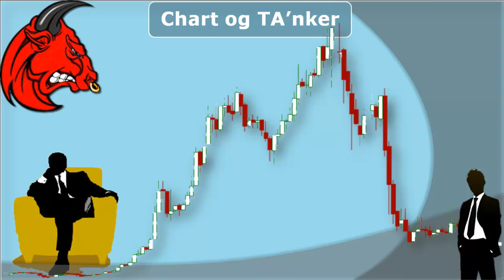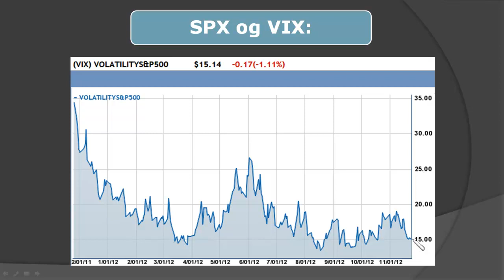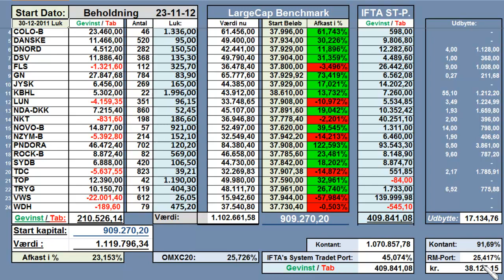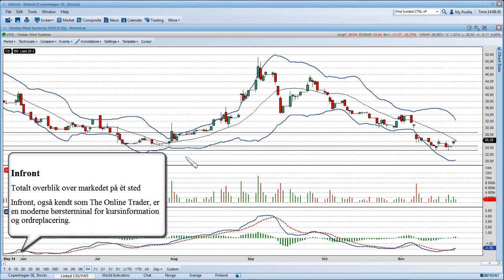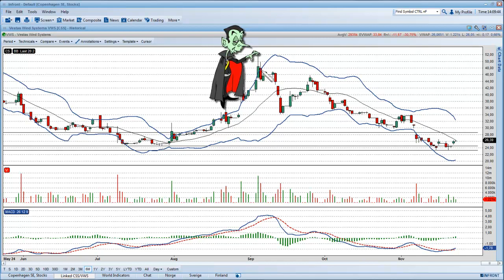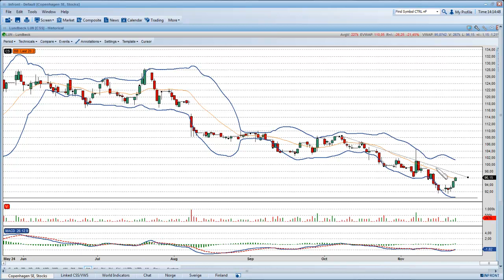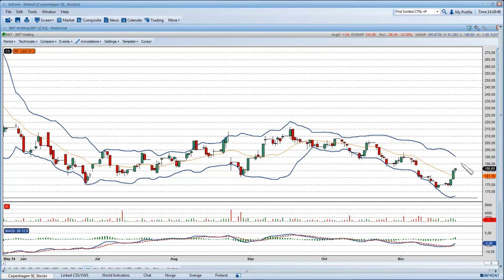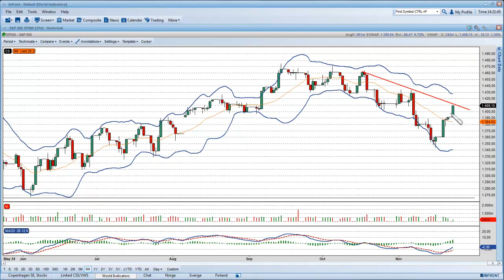Chart og TA'nker pr. 23 nov.-2012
IFTA's porteføljer - FLS, LUN, NKT og VWS